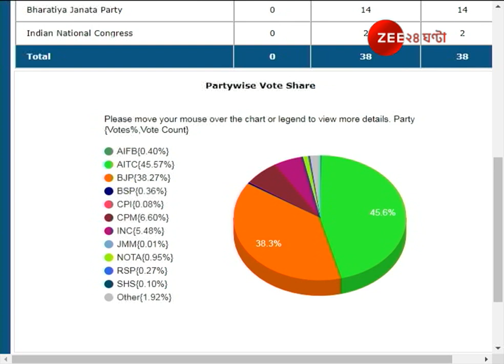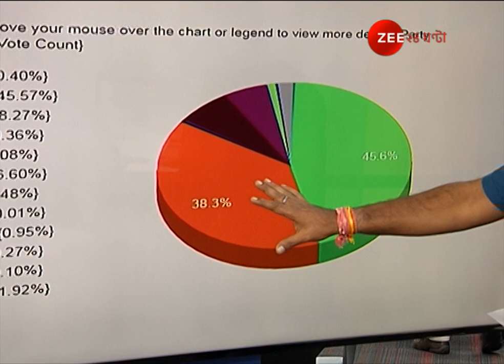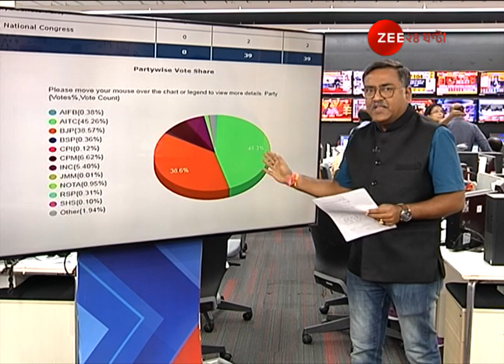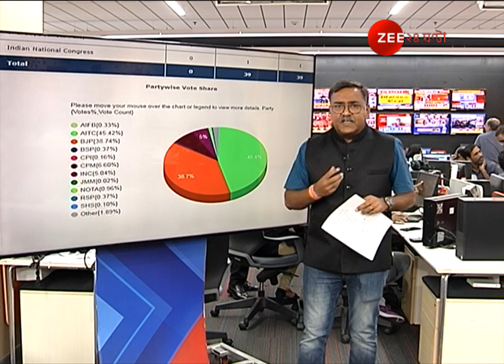Loksabha elections 2019 Results: 19-er Ray: Live debate on Result Day